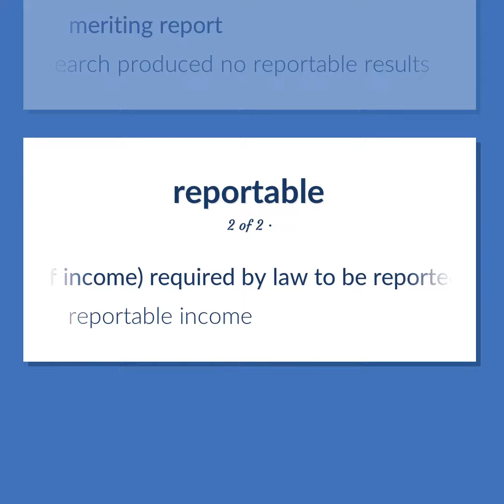Reported - 6 English Vocabulary Flashcards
REPORTED meaning. Following our free educational materials, you learn English in a great way with ease and efficiency.